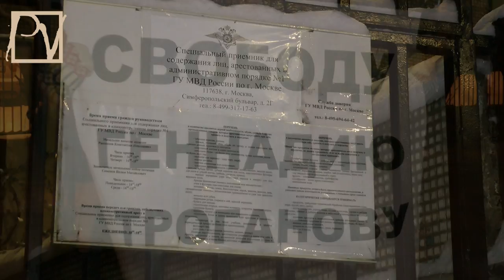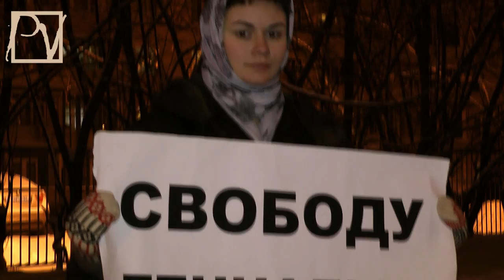НЕЛОЯЛЕН? БУДЕШЬ СИДЕТЬ!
8 декабря 2012 года у спецприемника на Симферопольском бульваре в Москве вновь прошли пикеты против государственного политического террора. В тот же вечер на свободу вышел оппозиционер Павел Шехтман. Геннадий Строганов, схваченный 5 декабря на Чистых прудах и остающийся за решеткой и объявивший сухую голодовку, должен выйти вечером 10 декабря. Смотрите репортаж Politvestnik.tv